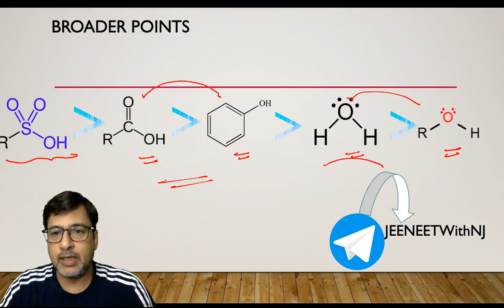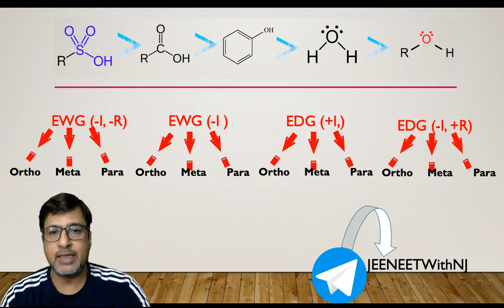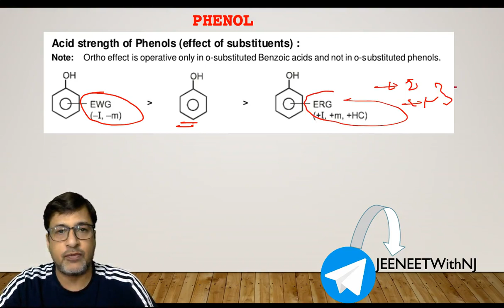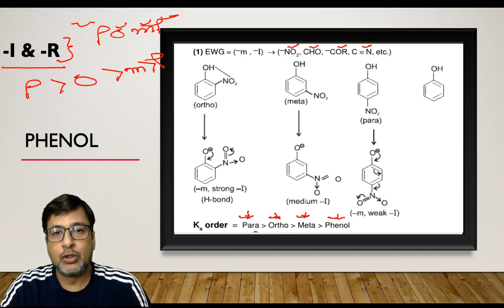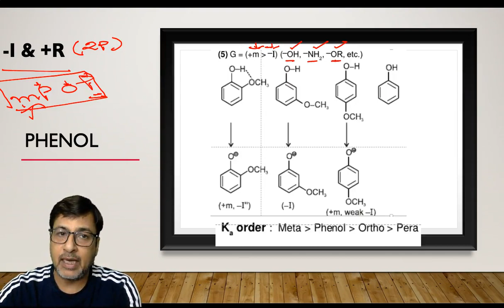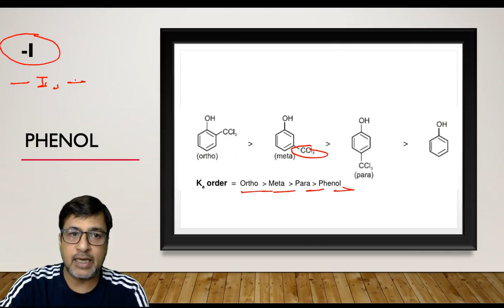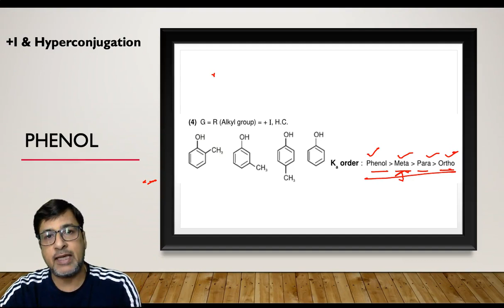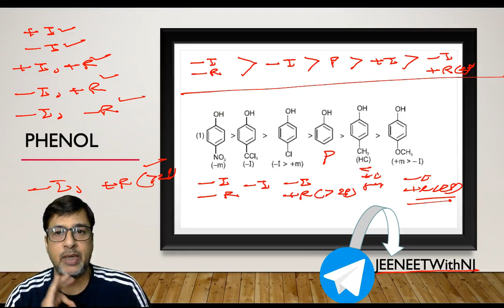Acidic strength of Phenol | Effect of substitution in Acidic strength of Phenol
Phenols are weak acids (pKa = 10). They form salts with aqueous NaOH but not with aqueous NaHCO3.
Acidity of Phenols
Although Phenols are structurally similar to alcohols, they are much stronger acids. But phenol is a weak acid when compared to a carboxyllic acid, such as acetic acid
(pKa = 4.7447).
The greater acidity of phenol owes itself primarily to an electrical charge distribution in phenols that causes the –OH oxygen to be more positive; therefore the proton is held less strongly.
The factor influencing the electron distribution may be the contributions to the overall resonance hybrid of phenol made by the resonance structures shown below. The effect of these structures is to withdraw electrons from the hydroxyl group and to make the oxygen positive.
Have a conversation with me TELEGRAM App- (First Install the Telegram App)